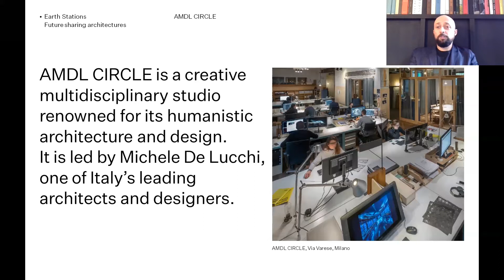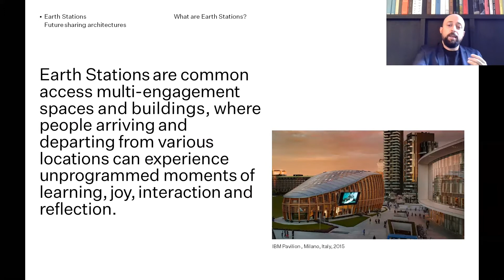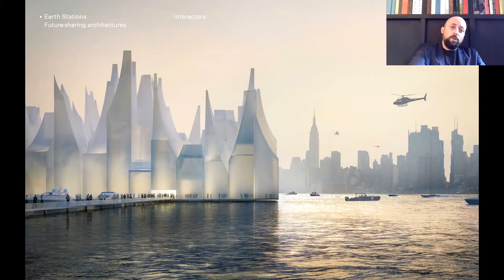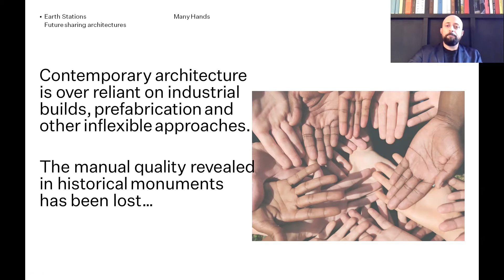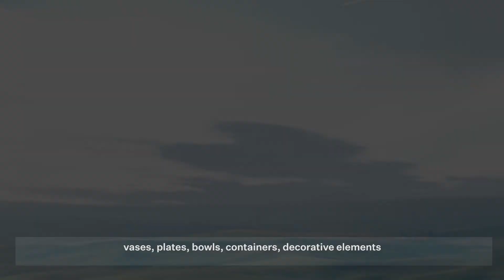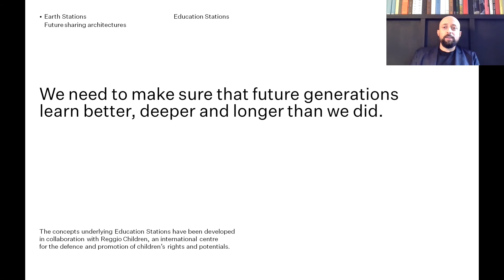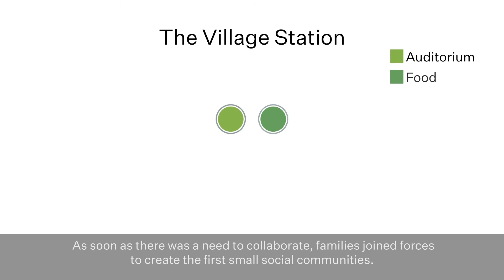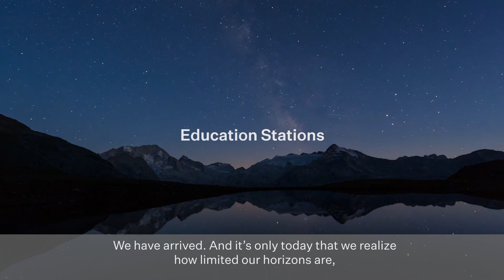Earth Stations by Davide Angeli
Διαδικτυακή Ομιλία (στα αγγλικά)
Earth Stations (Γήινοι Σταθμοί)
Ομιλητής: Davide Angeli, Deputy Studio Director, Head of International Business at AMDL Circleli